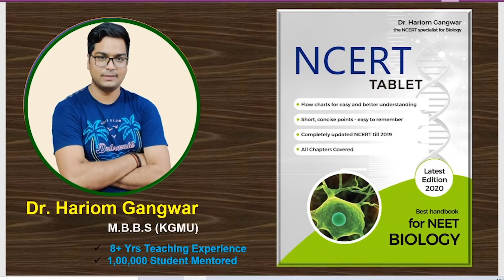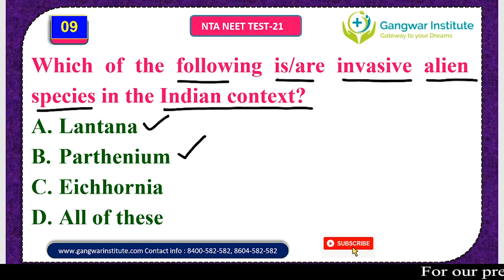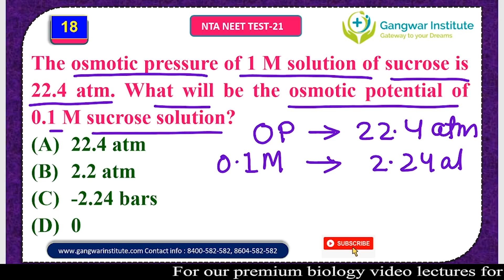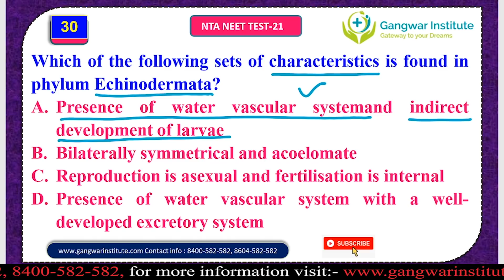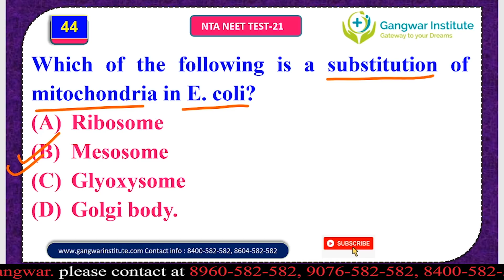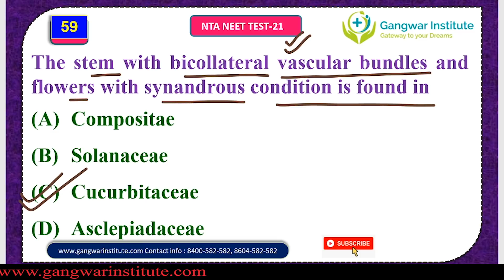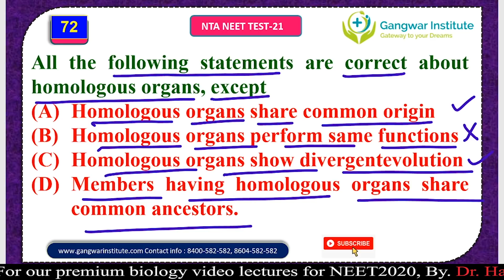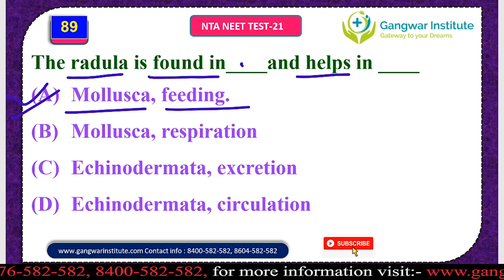NEET 2021 | BIOLOGY NTA MOCK TEST - 21 | ALL 90 QUESTIONS WITH SOLUTION | BY DR. HARIOM GANGWAR